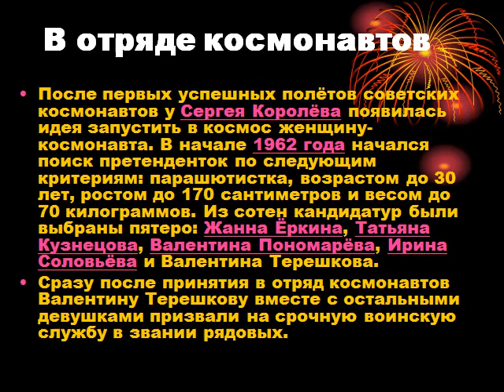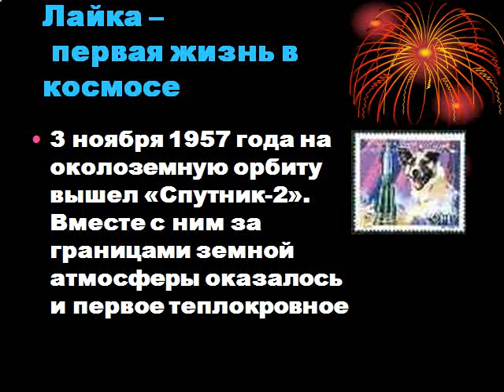Презентация День космонавтики